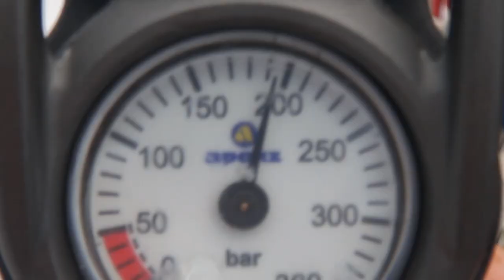сафари филиппины ноябрь 2013г movie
дайвинг сафари ноябрь2013г
о.себу о.БОХОЛ о.МАКАТАН о.МАЛАПАСКУА о.Баликасар и др. е острова